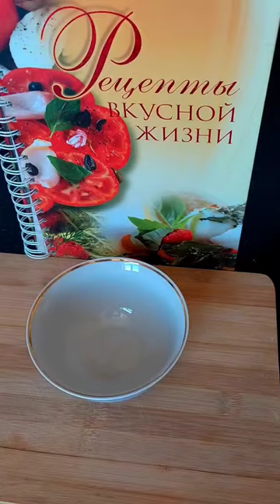Домашний Фруктовый Йогурт 🥰👍😱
Йогурт